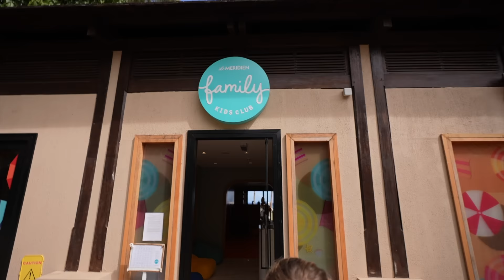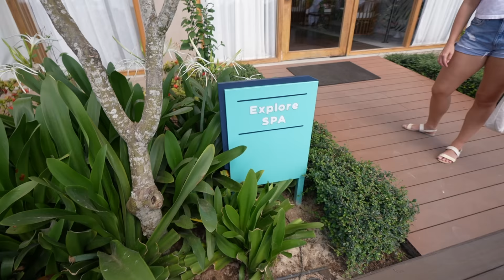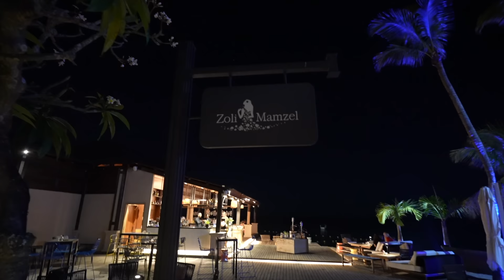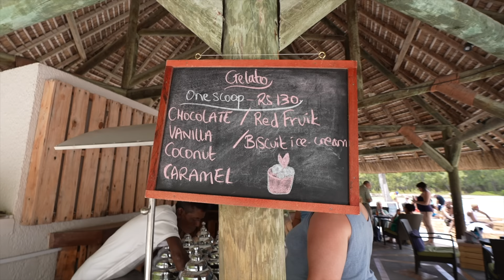Mauritius' Best Kept Secret / Luxury Island Vacation 🇲🇺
This is the nicest hotel we have ever stayed in. Welcome to the beautiful island of Mauritius in Africa. And of course, we are bringing you to one of the best hotel in the country which is Le Méridien Mauritius by Marriott thanks to our friends at @bonfireadventures.

Bonfire Adventure is the leading travel agency in Kenya. If you are looking to book your next vacation and want to make sure to get the most out of your budget, check out their website.

Le Méridien Mauritius is a five star beach resort hotel with several fine dinning options, an unbelievable spa experience with a SNOW ROOM!!! And of course several pools, a kids area, a beautiful white sand beach with the bluest water you'll ever see and an outstanding service all around.

The current starting rate is 201,000ksh ($1,655usd) per person sharing on half board for 5 days and includes flights from Nairobi and airport transfers.

Because I can only relax on the beach or by the pool for so long, we had to go on an adventure whish was a full day at sea with Aqua Soleil. Snorkeling, shipwreck, island beach, waterfall and delicious seafood lunch, this excursion had is all.

Make sure to stick around as we are heading to our next resort on the other side of the island where we will be exploring more of Mauritius!

Chapters:
0:00 Welcome to Mauritius
0:29 Le Méridien Room Tour
2:33 All Organized by Bonfire Adventures
3:08 Best Dinner Buffet EVER
4:29 Waking Up in Paradise
5:39 Hotel Tour of Le Méridien
7:33 Pool Time
8:54 Italian Lunch at Paparazzi
9:59 The BEST Spa Experience
12:18 Sunset by the Pool
13:33 Why Should You Visit Mauritius
14:10 Romantic Dinner by the Beach
16:31 Sea Adventure with Aqua Soleil
25:05 Review of our Stay